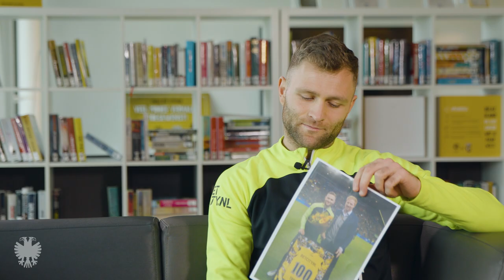INTERVIEW | Honderd wedstrijden in geel-zwart voor Sondre Tronstad 💛🖤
Sondre Tronstad heeft een bijzondere mijlpaal bereikt. Hij heeft zijn honderdste officiële duel gespeeld in het geel-zwart. Aan de hand van treffende foto’s blikken we met hem terug op zijn mooiste momenten in het Vitesse-shirt.